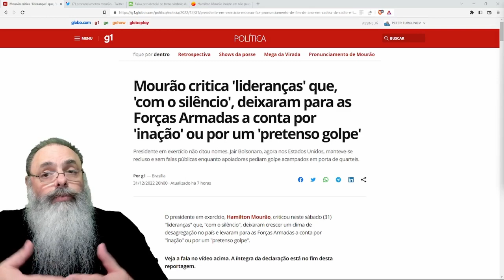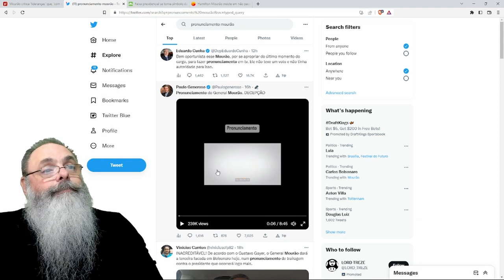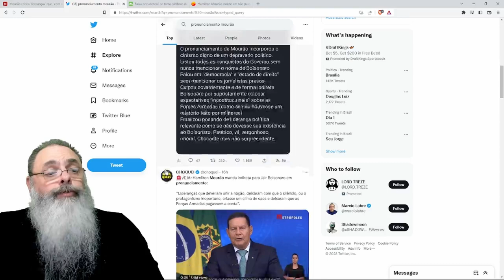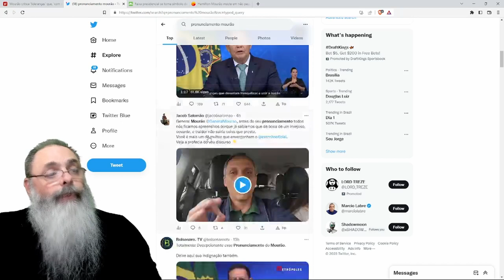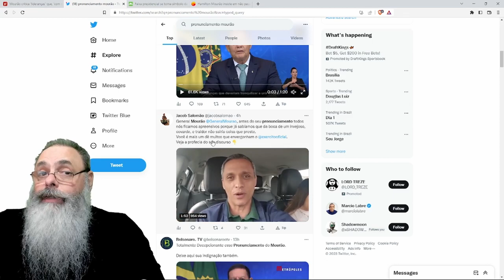MOURÃO faz DISCURSO que ALGUNS TOMAM por CRÍTICA a BOLSONARO, mas foi CRÍTICA das FFAA aos 3 PODERES